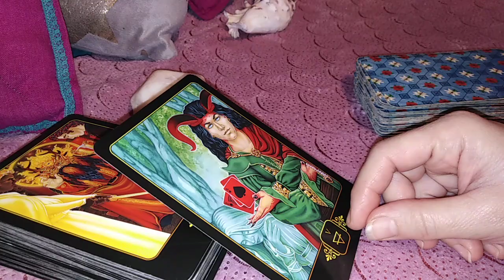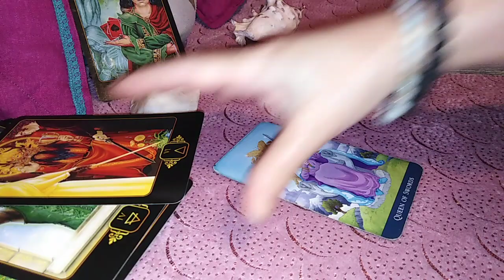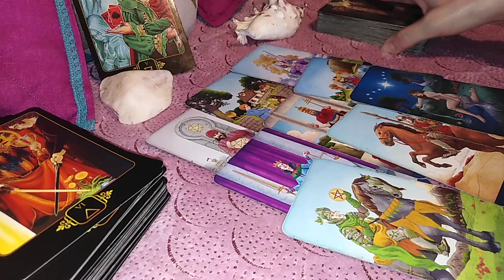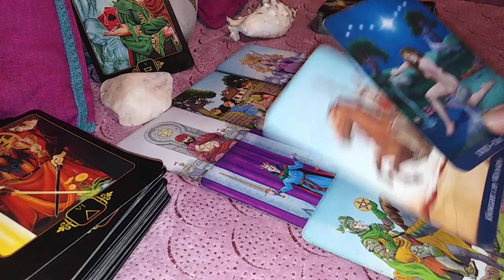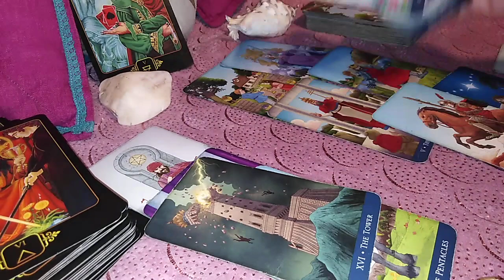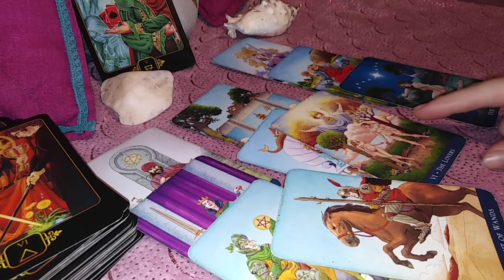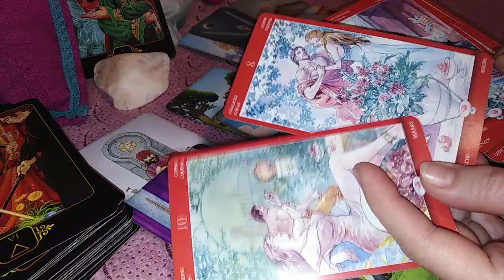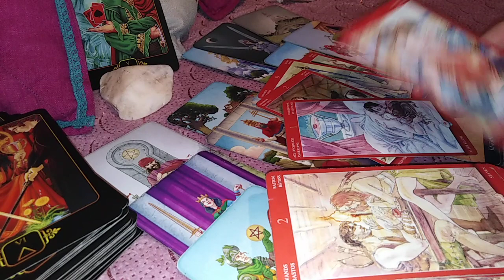CAPRICORN - DEC 2020 - Control ....dar .... Te-a astept ca din CER !!! ....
Etalare pentru zodia Capricornului: Soare, Luna, Ascendent sau Venus. A se retine ca aceste citiri sunt colective. Va invit sa Selectati informatiile care corespund vietii voastre particulare.